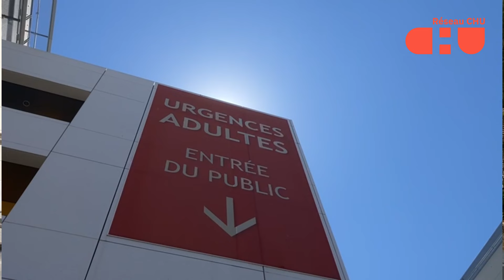Nos reportages au CHU de Marseille (AP-HM)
Réseau CHU est de retour sur le terrain. Et pour son premier hellochu de l'été, il a choisi d'aller voir du côté de l'AP-HM.

Au menu de cette virée hospitalière marseillaise :

Un reportage sur le centre de santé des Aygalades, où nous avons rencontré le Dr Michel Rotilly.

Un troisième épisode de notre série "Les Chuchoteurs !", avec l'interview de la cheffe des urgence adultes de l'hôpital de la Timone, Céline Meguerditchian.

Nous avons tenu à visiter le tout récent biogénopôle, et plus particulièrement son plateau technique à réponse rapide. Le Pr Bruno Lacarelle, chef du pôle biologie-pathologie de l'AP-HM nous a servi de guide.

Enfin, si le mois de juillet est propice aux baignades (dans les calanques mais pas que) et aux bains de soleil, il reste important de protéger sa peau. A l'hôpital de la Conception, on vient de se doter du Vectra 3D, scanner unique en France qui pourrait révolutionner le dépistage du mélanome.

La rédaction de Réseau CHU

Présentation : Adrien Morcuende